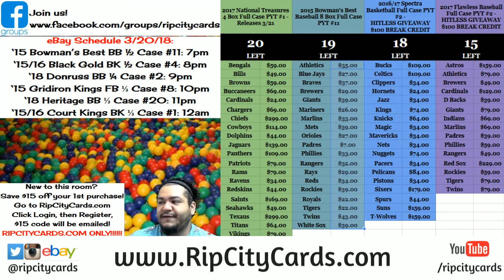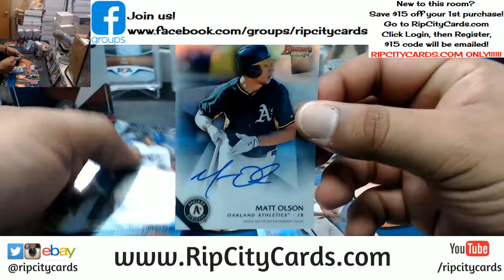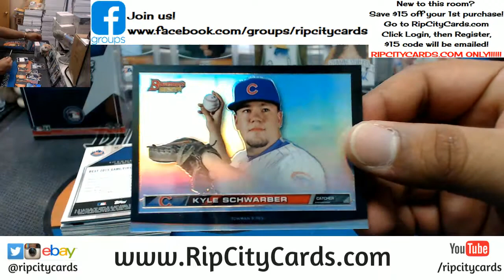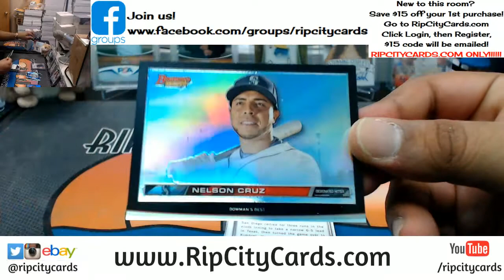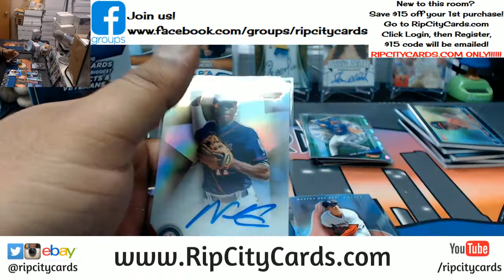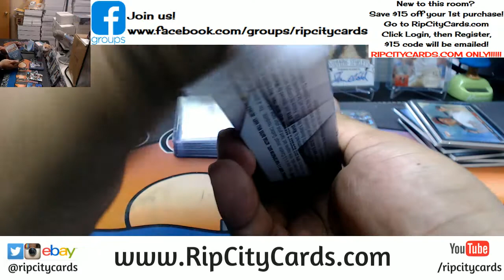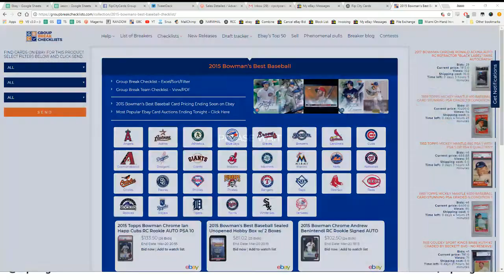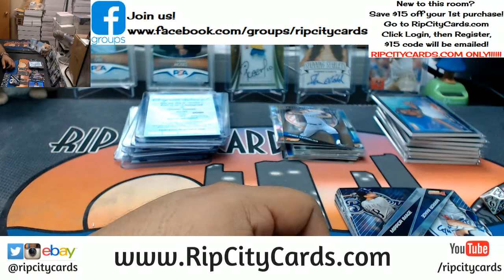2015 Bowman's Best Baseball Half Case #11 eBay